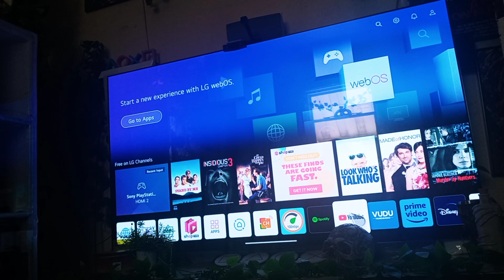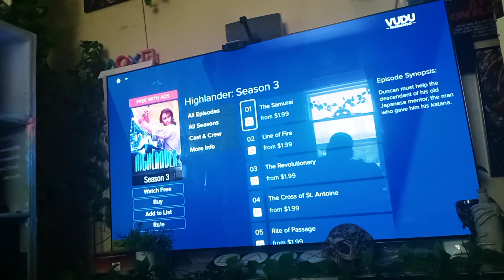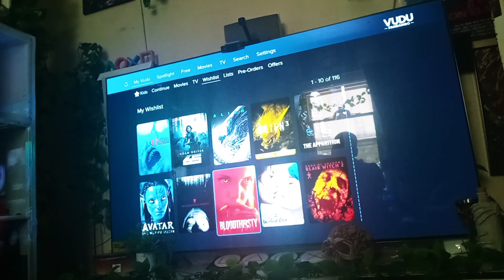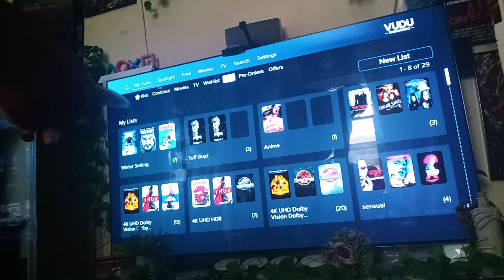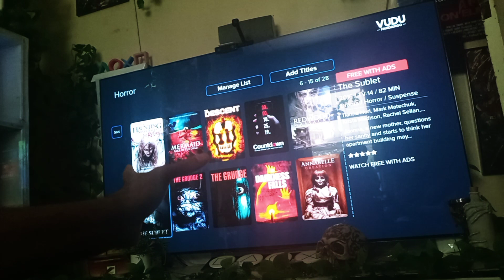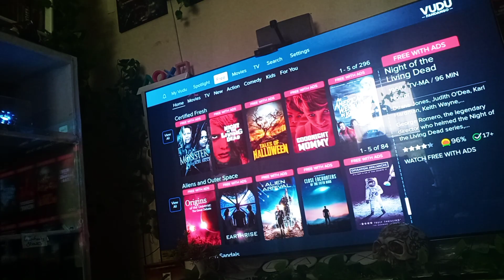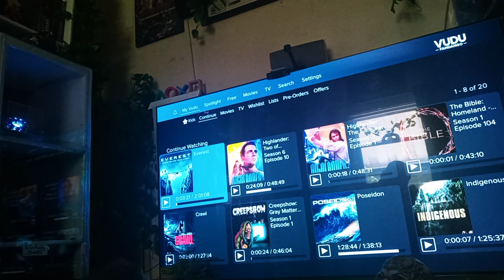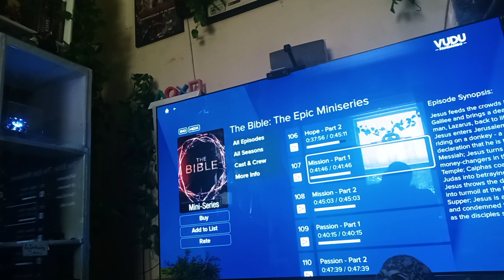Why is the VUDU app so underrated and overlooked and sorry for the fan noise